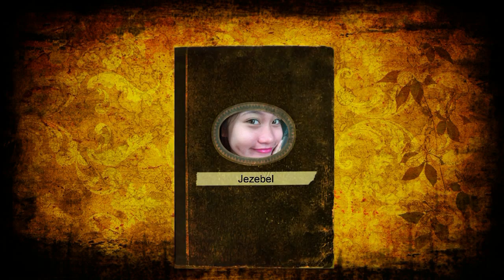debu jez - this is my now jordin sparks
debu tribute